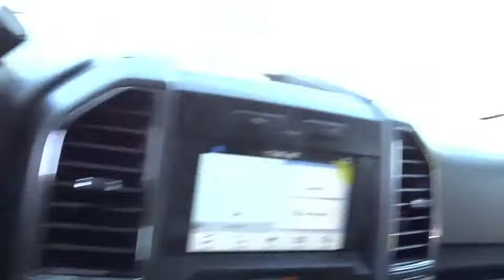2018 Ford F-150 Atlanta, Marietta, Decatur, Johns Creek, Alpharetta, GA 7485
Shadow Black New 2018 Ford F-150 available in Atlanta, Georgia at Hennessy Ford. Servicing the Marietta, Decatur, Johns Creek, Alpharetta, GA area.

Hennessy Ford
5675 Peachtree Industrial Blvd